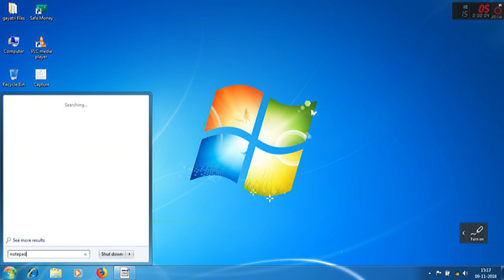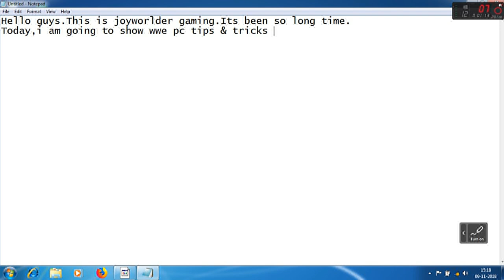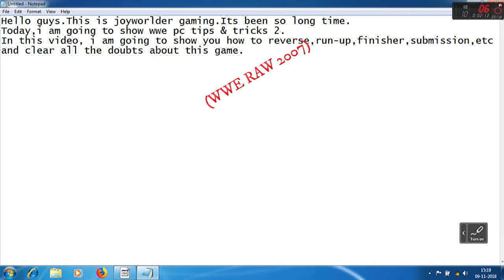WWE raw pc tips & tricks .part 2(how to do FINISHER,KICKOUT,TAG,SPEAR,RUN-UP,,UNLOCK PLAYERS,ETC)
Hi.Welcome to our gaming channel JOYWORLDER GAMING.In this video, I am going to show you how to do how to do FINISHER,KICKOUT, TAG ,SPEAR ,RUN-UP,, UNLOCK PLAYERS,ETC in WWE raw 2007 pc & it is also applicable to all pc wwe games.